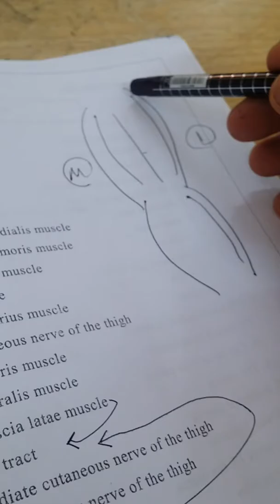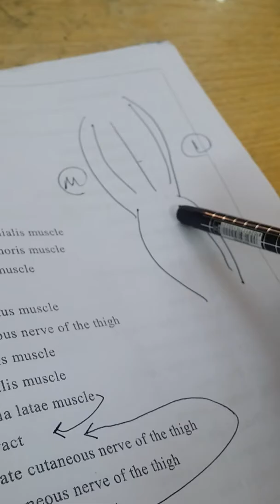جار 4 lower